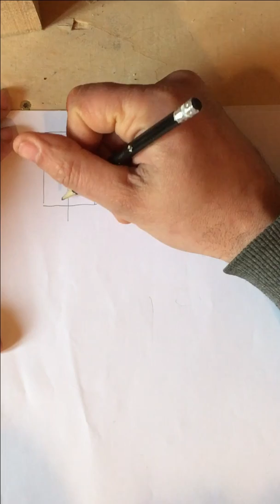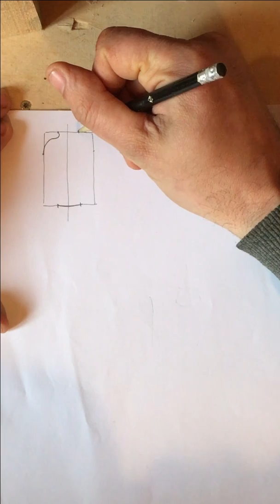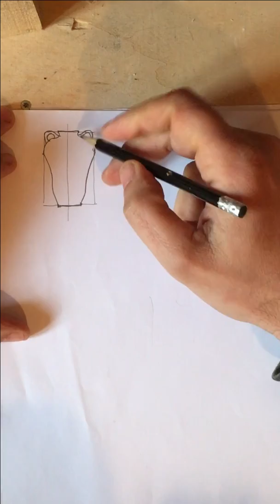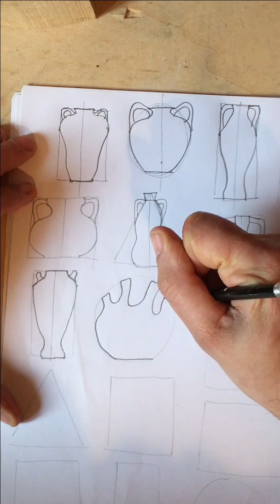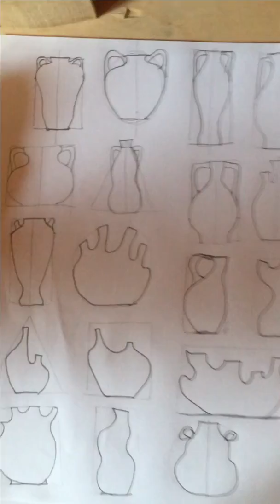Creiamo un vaso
Una lezione per gli alunni del corso d'arte del Prof. Massimo Astore, docente dell'istituto comprensivo "Don Milani" Ponte/Chiesina, (secondarie di II grado di di Chiesina Uzzanese) , che consentirà di realizzare uno schizzo per la realizzazione del disegno di due vasi, uno di forma simmetrica ed uno asimmetrico e di due diverse tipologie di decorazione: Naturalistica e Geometrica. Perdonate la poca telegenia. ma sono un professore. (per giunta di arte e poco avvezzo alle tecnologie) non uno you tuber. Ho fatto del mio meglio. Poi quando sarà finita l'emergenza cancello tutto.